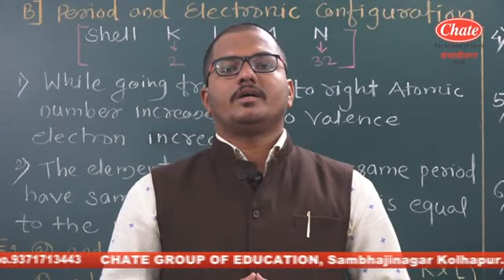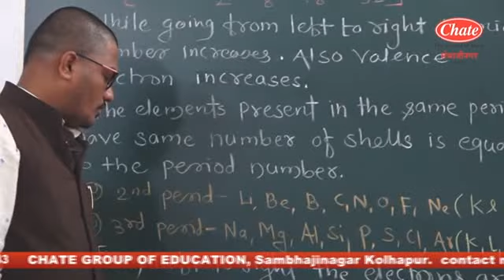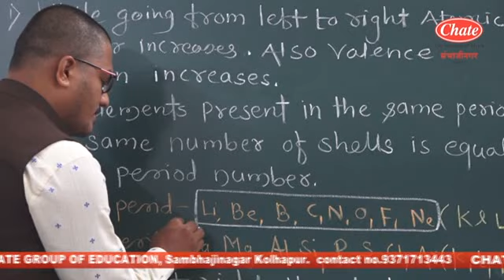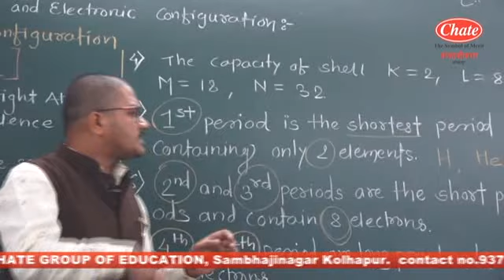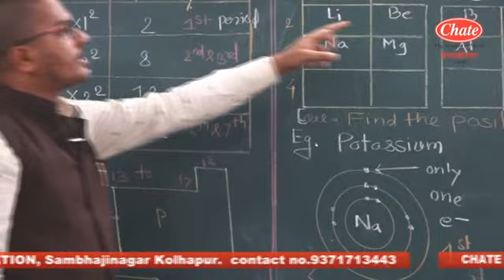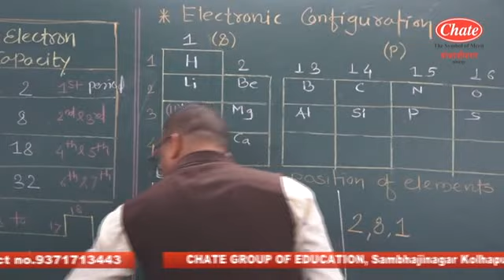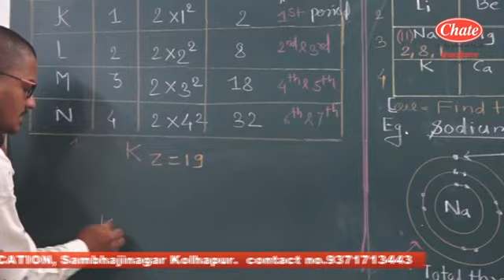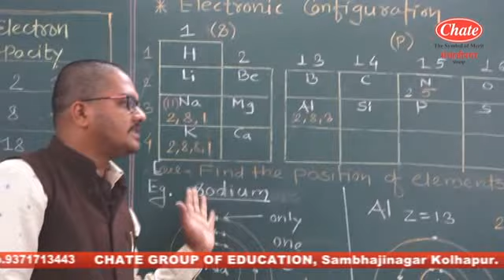10th Periodic Classification Of Elements Lec.4